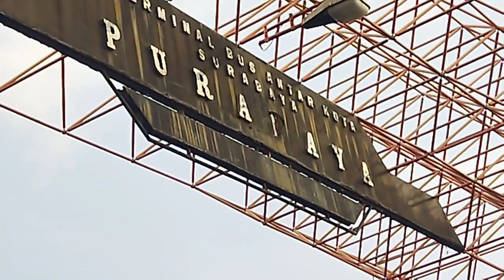Hiruk pikuk di pintu keluar terminal BUNGURASIH sby ..perjalanan jemput anak lanang liburan pondok